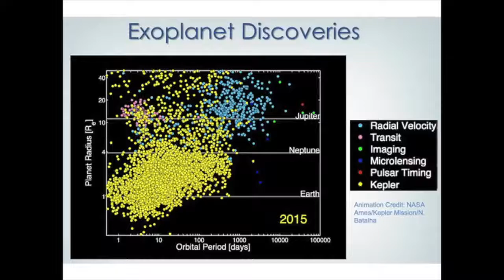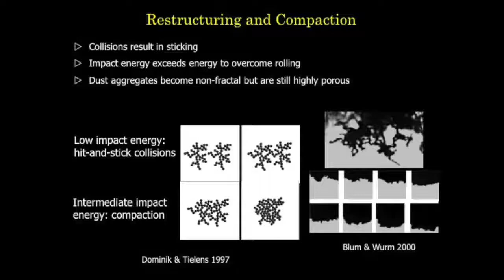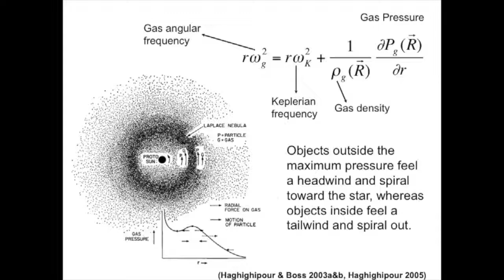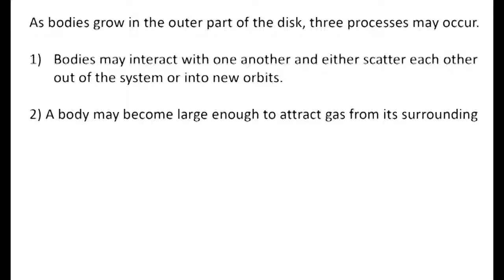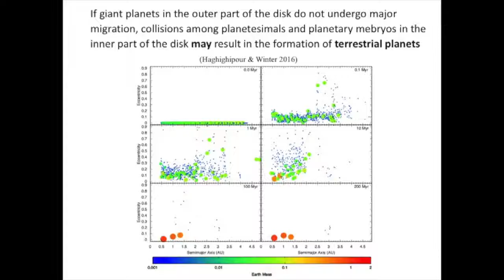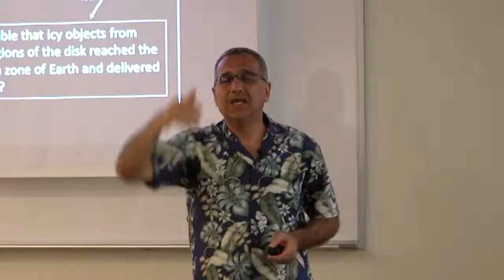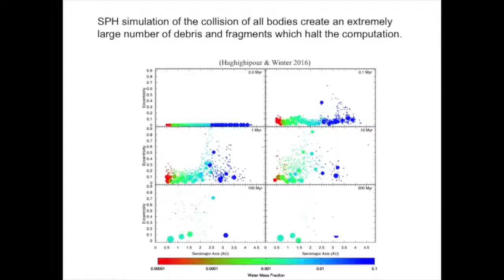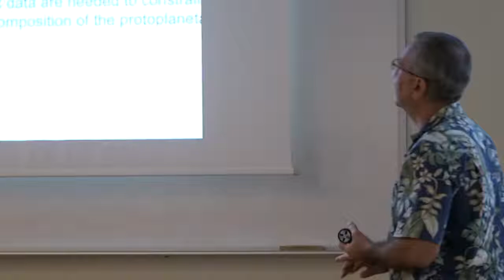PLANETARY SYSTEMS FORMATION AND EVOLUTION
Nader Haghighipour - Astrobiology 2017